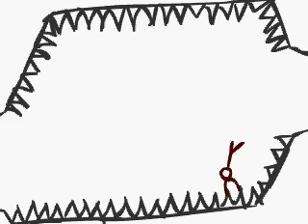StickCourse - animation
New animation by me. Somehow the .gif was actually more accurate than this, so here you go